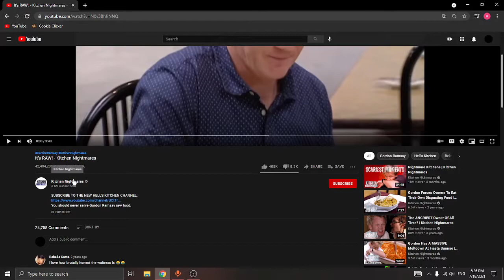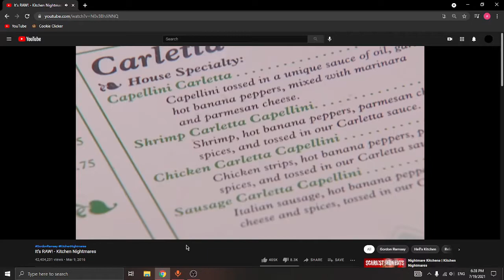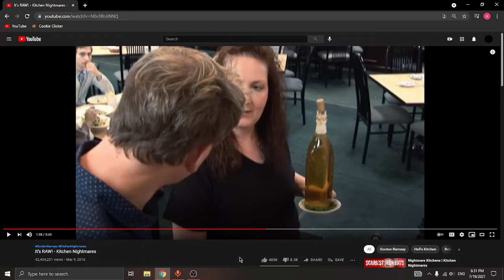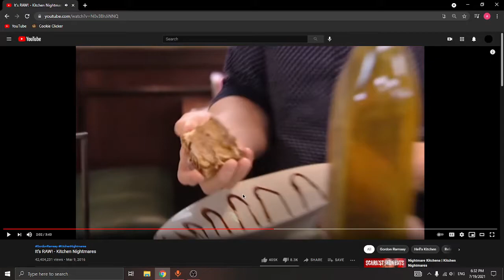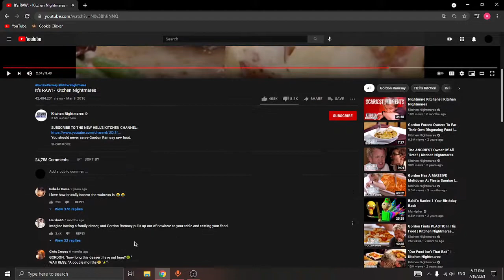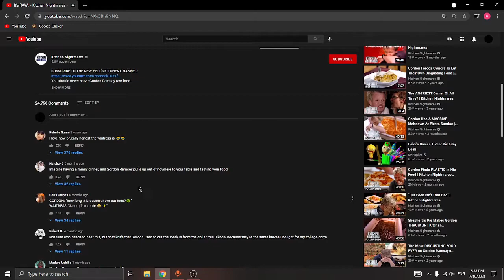a guy who can't speak english reacts to kitchen nightmares